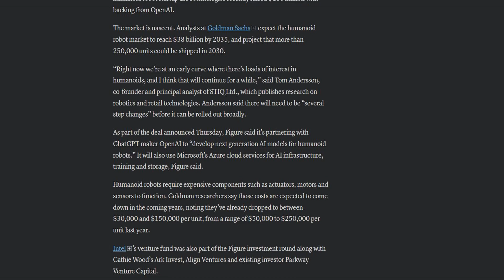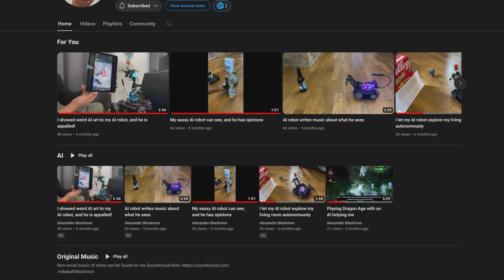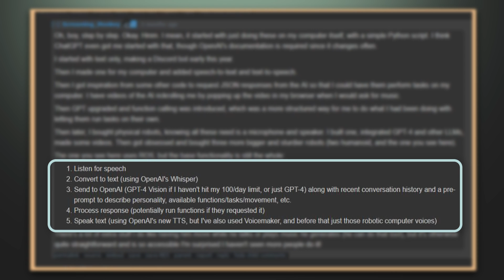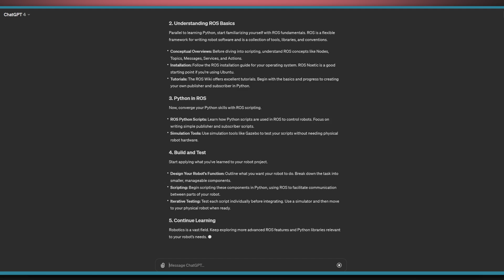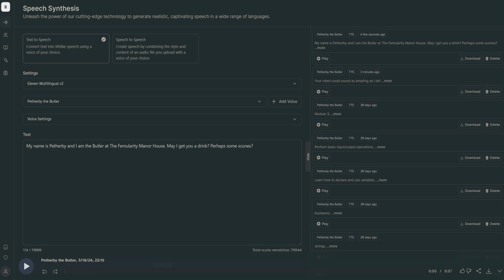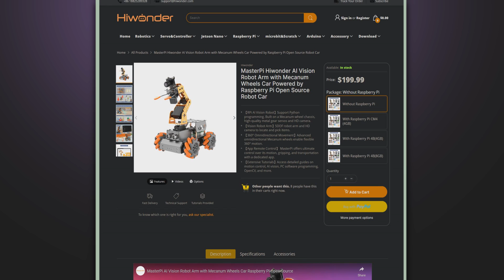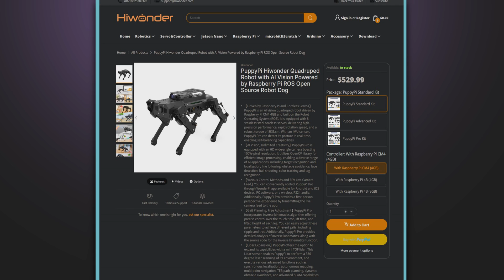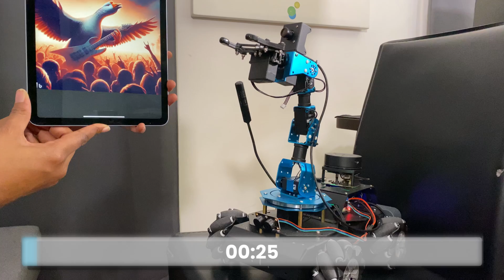Your own homemade GPT-4 robot, cheap?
Exploring the vast potential of DIY and premium AI robots, I decided to take on the challenge of comparing a $600 DIY AI robot with a $150,000 premium robot, shedding light on how accessible and capable budget-friendly AI robotics can be for enthusiasts and hobbyists alike.

💖 Join my safe and respectful community for women who love AI

|| 🛠 DIY FIGURE AI ROBOT EXPLAINED ||
In my journey to build a cost-effective AI robot, I found myself fascinated by the potential of OpenAI's technologies to bring life to simple machines. With a bit of Python coding and the integration of GPT-4, I managed to create a responsive AI companion capable of recognizing objects and engaging in meaningful interaction. This exploration into the realms of budget AI robot build, premium AI robot comparison, and ChatGPT-powered robotics not only showcased the practical application of advanced AI in robotics but also demonstrated how a homemade AI robot can perform tasks remarkably similar to its much more expensive counterparts.

|| 🙏 SPECIAL THANKS ||
My thanks to:
🧠 Alexander Blackmon for the inspiration and insights: @geekymonkey
🔩 The team at Hiwonder for their fantastic robotics kits: @hiwonder294

|| 🤖 DIY VS. PREMIUM AI ROBOTS - CHAPTERS ||

00:00 - DIY Figure AI Robot
01:23 - Meet Gary, your new robot pal
03:39 - How do you get started?
05:15 - Meet Tony, he can pick things up!
08:32 - Where do you get one?
10:51 - So, what's the catch?